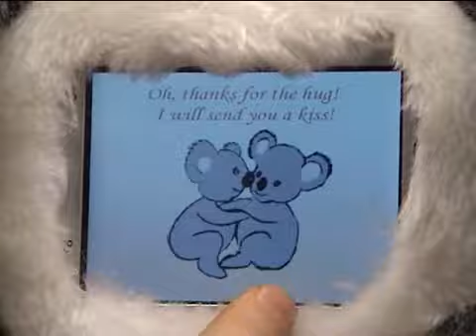Hug from a Distance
This video is from Florian Mueller's website.

I think this vest would be great for kids who have autism spectrum disorders and need the pressure that the vest provides.